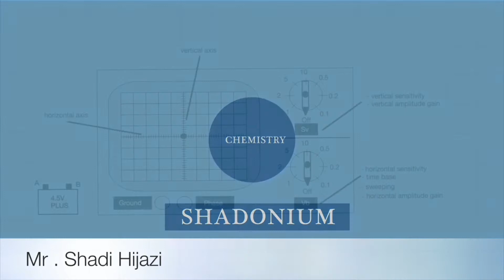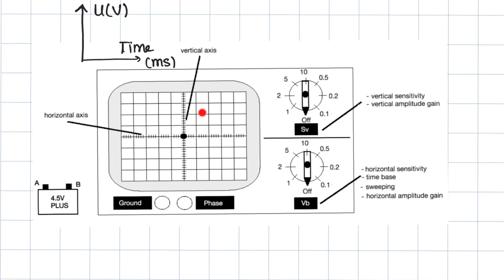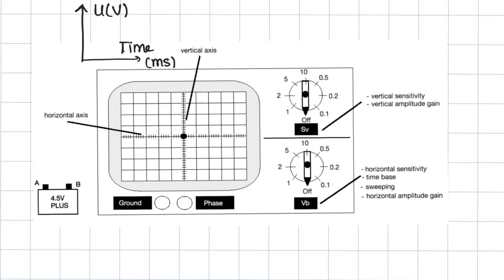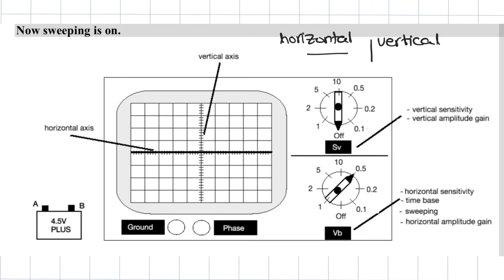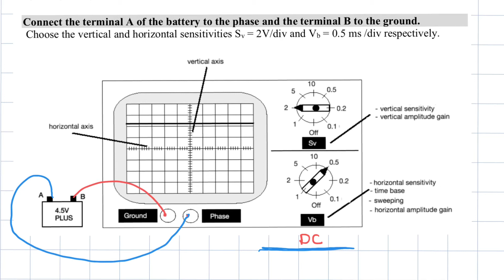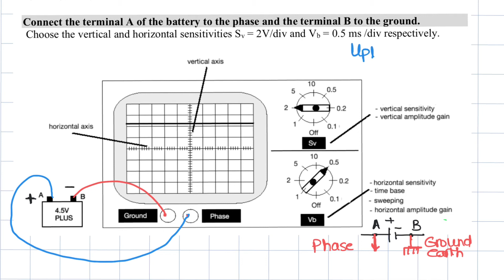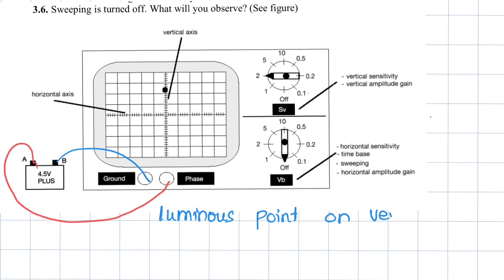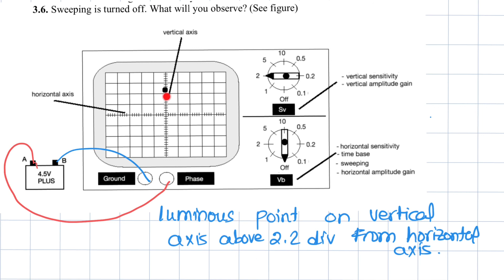Grade 9 physics oscilloscope part 2